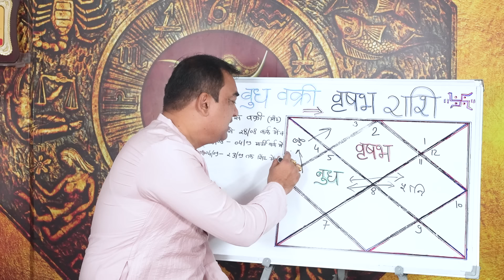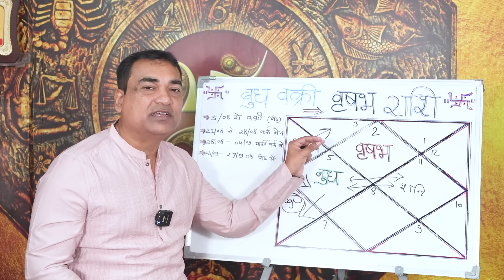बड़ा उलटफेर - वृषभ (Vrushabh) Taurus राशि जानिए कौन से उलटफेर होने वाले है आपके जीवन में।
ग्रहो के राजकुमार बुध 5 अगस्त से वक्री हो रहे है ! बुध इस दौरान वक्री स्थिति में ही गोचर भी परिवर्तन करेंगे, यह कई कार्यों के बनने का समय होगा जबकि कुछ विशेष कार्यों के प्रति सजग होना भी पड़ेगा। कौन से उलटफेर होने वाले है, जानने के लिए इस वीडियो को पूरा ज़रूर देखे कृपया स्किप ना करें।
Dr. Krishna Kant Chaturvedi
Professional Consultation: